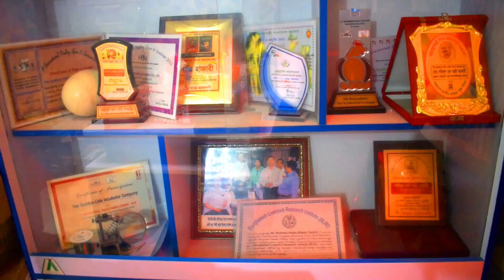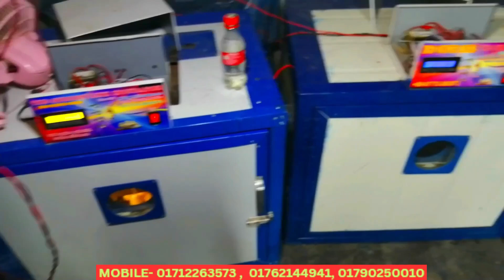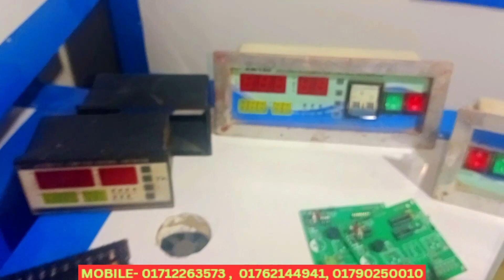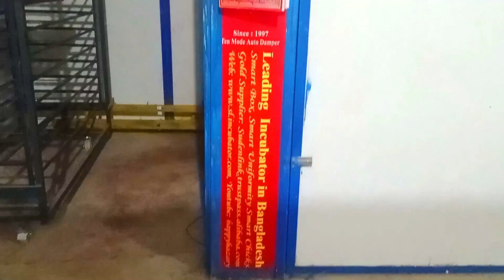হাঁসের বাচ্চা কেন ডিমের মধ্যে মারা যায় ও কম ফুটে।ডিম ফোটানোর মেশিন,হাঁস,মুরগি,কোয়েল#EggIncubator#Egg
( ডিম ফোটানোর মেশিন ) যোগাযোগ - ০১৭১২২৬৩৫৭৩ , ০১৭৬২১৪৪৯৪১
১৯৯৭ সাল থেকে আমরা আছি আপনাদের পাশে। আমরা ইনকিবেটর প্রস্তুতে এদেশে সবচেয়ে পুরানো। বিস্তারিত জানতে আমাদের এই লিংক ক্লিক করুন।
OFFICE
FACEBOOK: THE SUDDEN LINK INCUBATOR COMPANY